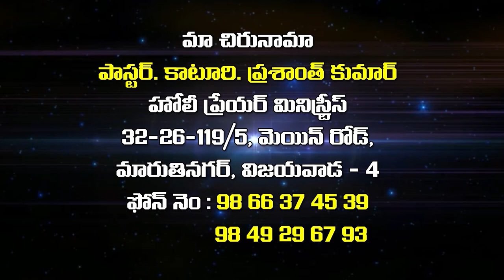k prasanth kumar garu || 16-01-2019 || అంశం: నీ కోరికను దేవుడు సిద్ధింప చేయును.